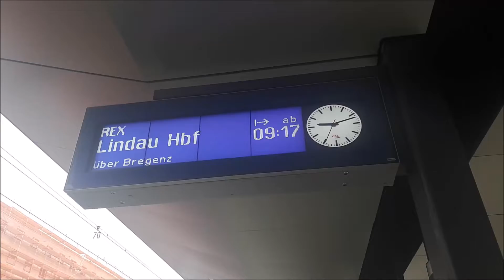5. Power of Life Dance Flashmob in Lindau beim Rapunzelturm am 11.07.20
In Lindau an einem Regensamstag versammeln sich Tanzfreudige aus Deutschland, Österreich und der Schweiz vor dem Rapunzelturm, mit Schirm und Regencape, um dem Himmel bunte Farbkleckse entgegen zu setzen und für die Freude und die Lebenskraft zu tanzen, Menschen zu einem Lächeln zu animieren und ein wenig glücklicher werden zu lassen.